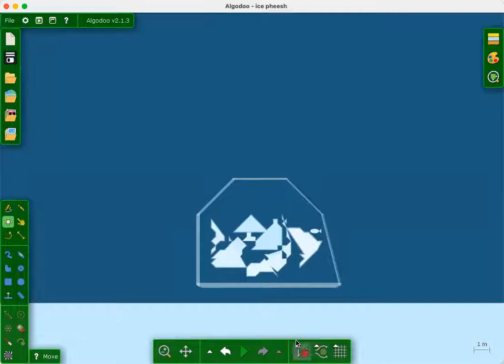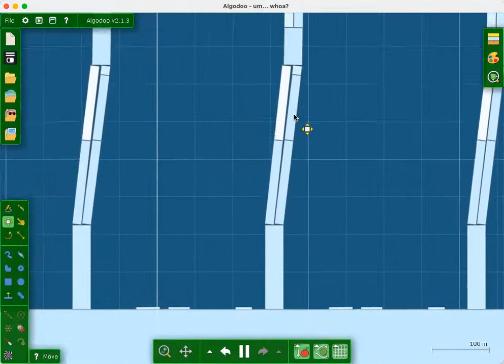My old Algodoo scenes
This was so embarrassing for me to record...
Sorry I haven't been able to upload, things have been a bit hectic lately. hopefully i'll be able to upload more over the summer. for those of you in the U.S. happy independence day, I won't be able to make a video for that so I figured why not just say it now. Have a great day, whoever is reading this.